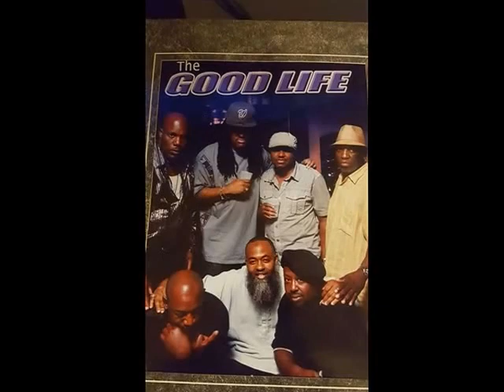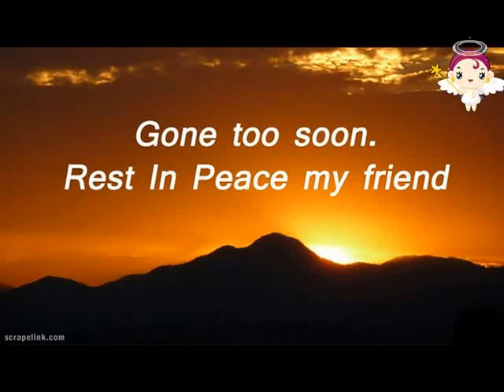Gone To Soon - Carl Holmes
In Loving Memory of Kevin Toney
Pictures from family and friends